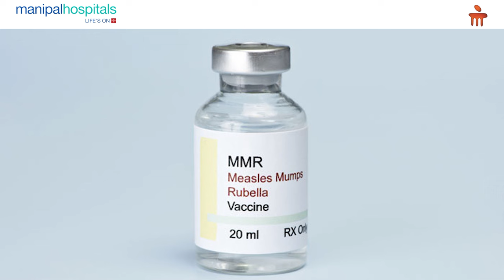Manipal Hospital Vijayawada | Adult Vaccination and Types of Vaccination | Dr. Harika Uppalapati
Vaccinations are meant to protect the body by generating antibodies that equip the immune system to fight diseases. Dr. Harika Uppalapati, Consultant – General Physician, Manipal Hospital Vijayawada, stressed the importance of adult vaccination and the different types of vaccinations available for adults, and their administration.

Watch this informative video to know more.